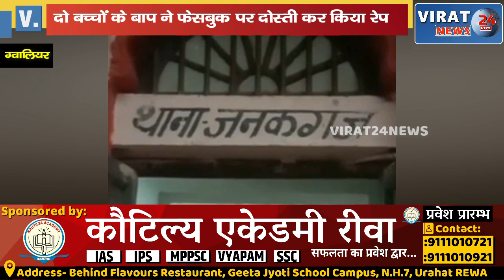दोस्ती, रेप, शादी और धोखा घर नहीं ले जाने पर हुआ शक देखिये फिर क्या हुआ